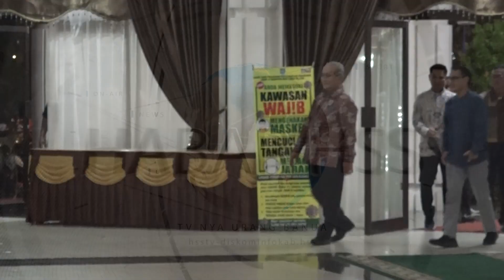HABARHSS - Malam Ramah Tamah & Silaturahmi Pejabat Eselon III 2023